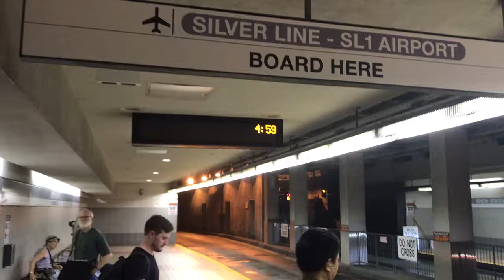How to board Silver Line SL1 to Logan Airport Boston from South Station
South Station